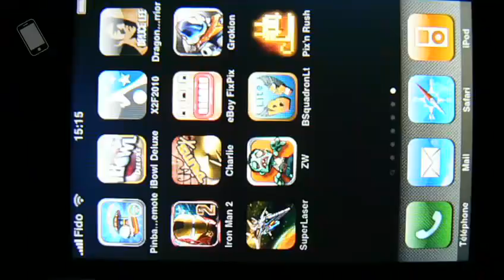Pix'n Love Rush (Bulkypix)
Vidéo du test de Pix'n Love Rush (Bulkypix)